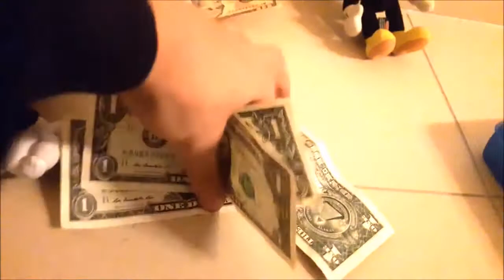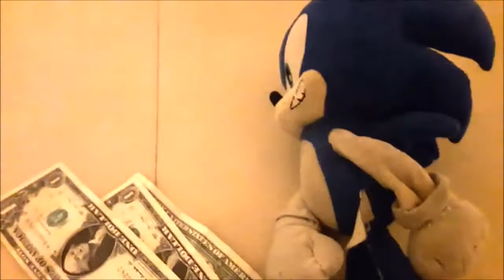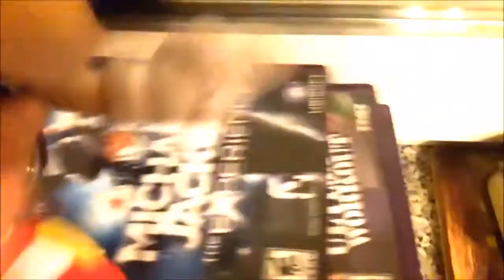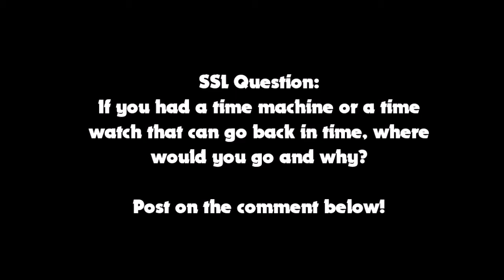SSL Movie: Junior's Watch!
Junior buys a watch and the watch does a lot of crazy things!
It go anywhere in time like Time Travel! With that watch, Junior can go anywhere in time.
WARNING: There are some cuss words in this video.